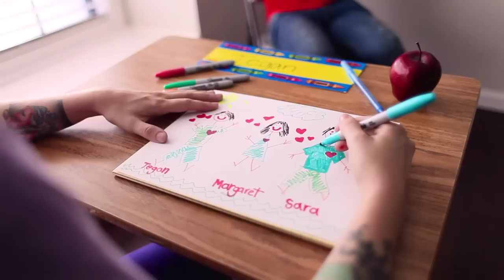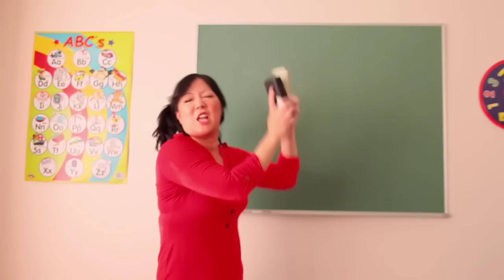Margaret Cho - Intervention - featuring Tegan and Sara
Margaret Cho's new music video Intervention, featuring Tegan and Sara, directed by Liam Sullivan. "Intervention" is on Margaret's comedy music album, "Cho Dependent."
Get it on CD or Vinyl with automatic download of the whole album

A short film by Clownery Productions
In association with Liam Show Productions

Problem Child: Margaret Cho
Friend: Tegan Quin
Friend: Sara Quin
Interventionist: Louis Van Amstel
Sister: Regina Ohashi
Party Clown: Ryan Grimes
Mom: Clara Chen
Dad: Enrico Chen
Homeless Man: Kevin Avery
Friend: Jeremy Childs

Directed by Liam Sullivan
Produced by Ilana Cohn Sullivan and Keri Smith Esguia
Executive Producer: Margaret Cho
Production Coordinator / Asst Director: John DeJesus
Director of Photography - Houston: Peter Simonite
First Assistant Camera / Steady Cam - Houston: Raul A. Erivez
First Assistant Camera / Tech - Houston: Jeff Fountain
Art Director: Laura Hastings
Grip/Production Assistant - Houston: Mark Arnes
Director of Photography - Los Angeles: Chip Yamada
First Assistant Camera /Grip - Los Angeles: Humberto Hidalgo
Production Coordinator: Jessie Boemper
Production Assistant - Houston: Muna Javaid
Production Assistant - Los Angeles: Sarah Martin
Makeup: Vanessa Perez
Post-Production by Chip Yamada
Still Photography: Lindsey Byrnes
Camera: Gear, Precision Cam, Micro Search, Indie Rentals
Hard Drives: Los Feliz High Tech
Special Thanks to Nick Blasko, Kim Persley, Emily White and Bubba McNeely

"Intervention - Featuring Tegan and Sara" - Margaret Cho
Written by Margaret Cho, Tegan Quin and Sara Quin
Published by Da Funky Doo Doo Collective (ASCAP) and Naked In A Snowsuit (SOCAN)
Produced by Howard Redekopp, Tegan Quin and Sara Quin
Recorded at Warehouse Studios and Menagerie Studios, Vancouver BC
Engineered by Howard Redekopp
Mixed by Howard Redekopp at Menagerie Studios, Vancouver BC
Margaret Cho - Vocals, Hand Claps
Tegan Quin - Guitars, Vocals, Keyboards, Drums, Percussion, Xylophone
Sara Quin - Guitars, Vocals, Hand Claps
Ted Gowans - Guitars, Vocals, Bass, Hand Claps
Tegan Quin and Sara Quin appear courtesy of SIRE Records

Cho Dependent LP is Manufactured and Distributed by RedEye Distribution